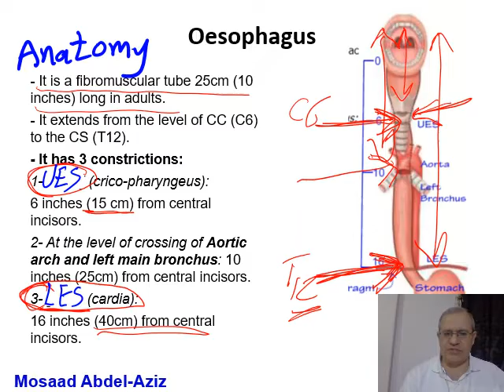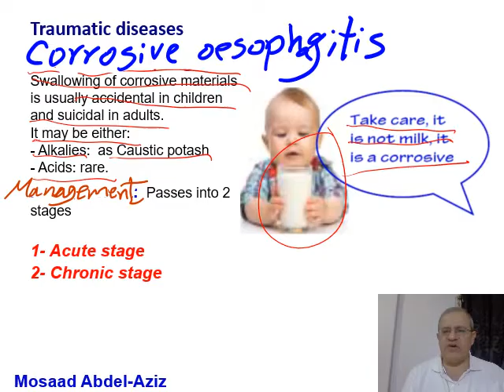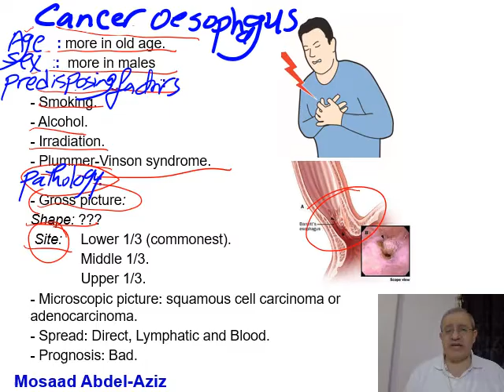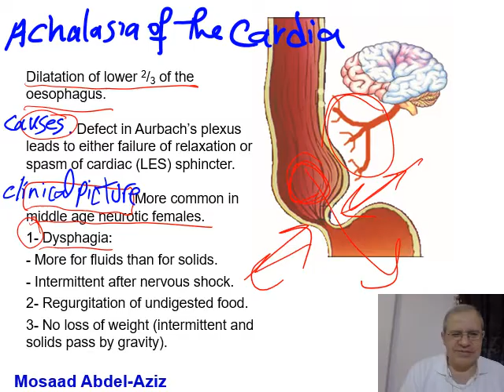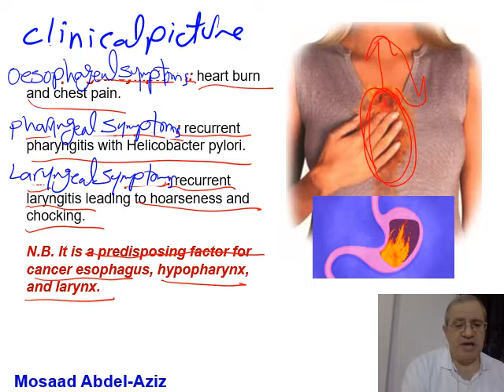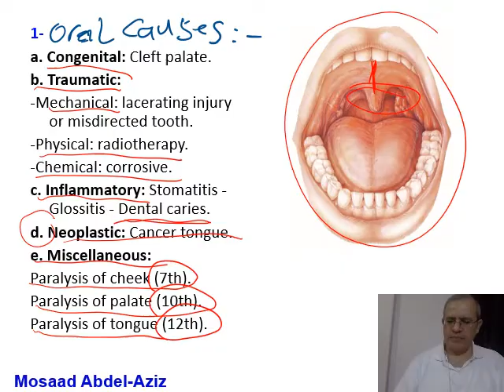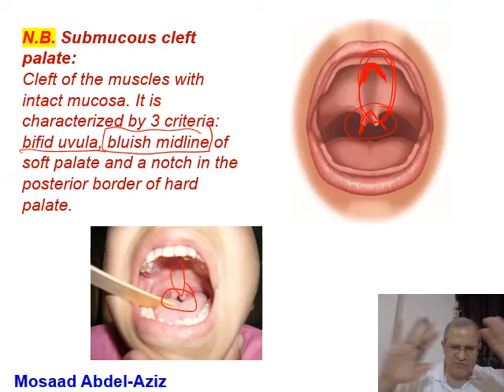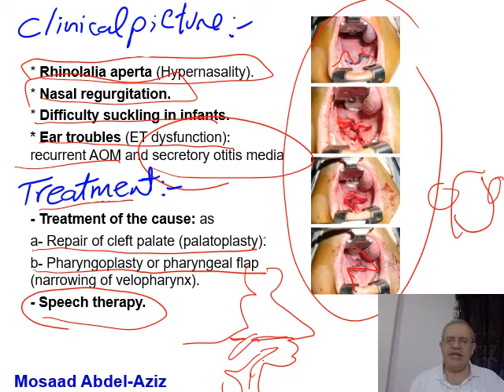Pharynx 5 (Mosaad Abdel-Aziz): Oesophagus & Palate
Lecture 5 Throat, Pharynx 5: (Mosaad Abdel-Aziz): Oesophageal & Palatal Diseases